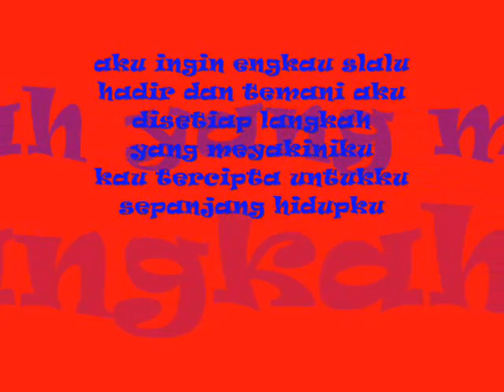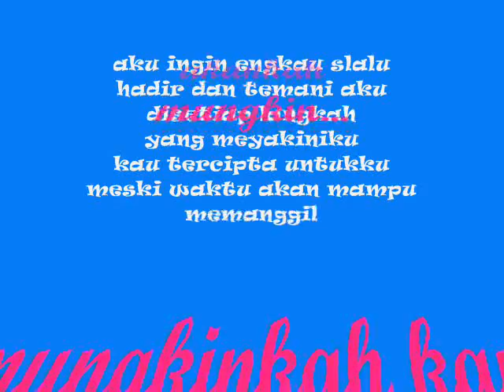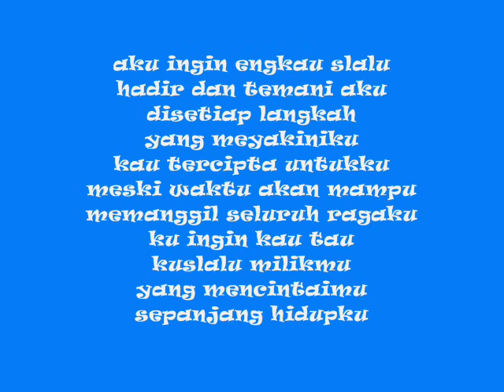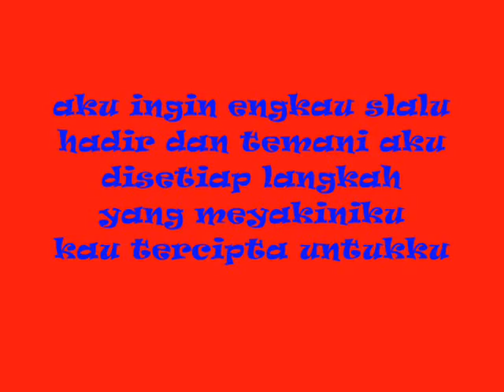haris@slide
relationship is one part in our life